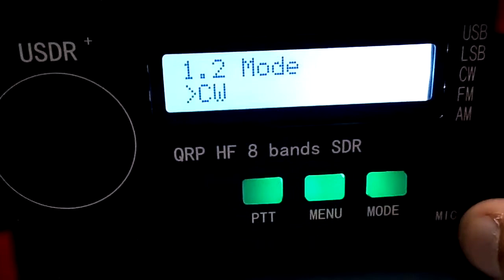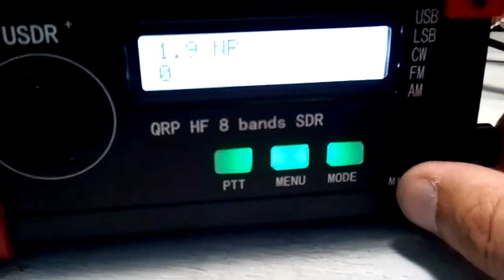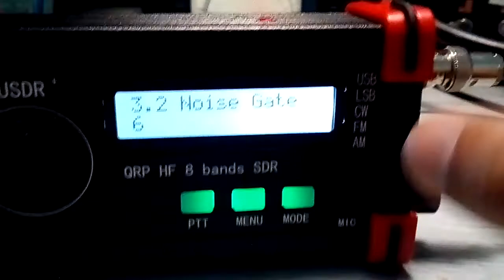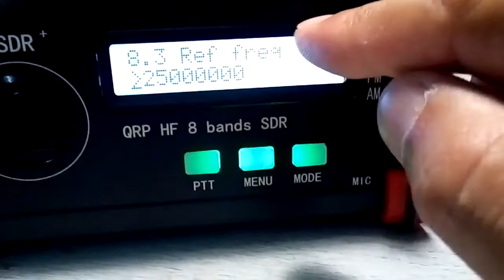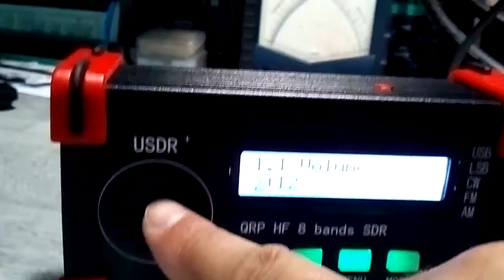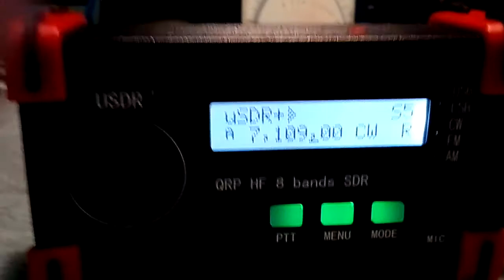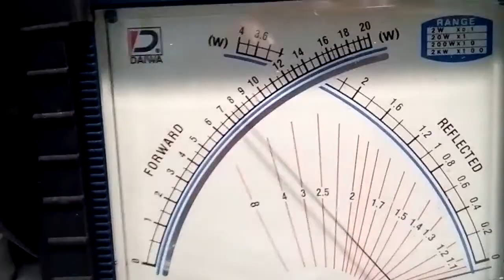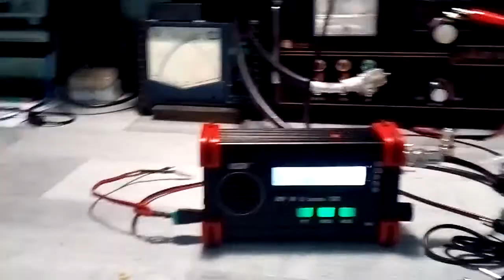USDR+ partie 2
dimension
16cm x 9cm x 5cm
lien d'achat